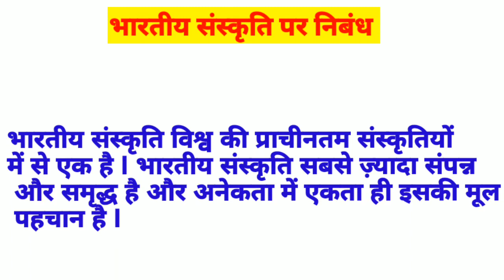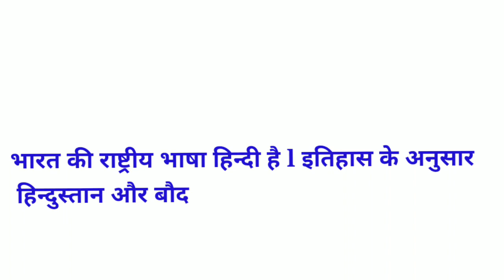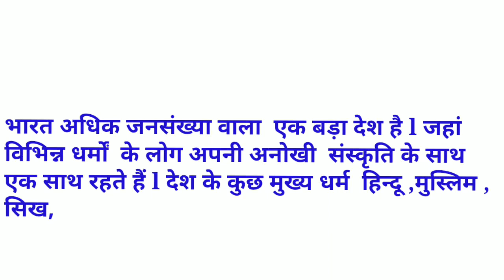भारतीय संस्कृति पर निबंध ll Essay on Indian culture in hindi ll Bhartiya Sanskriti पर nibandh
भारतीय संस्कृति पर निबंध
 भारतीय संस्कृति पर निबंध कैसे लिखें
भारतीय संस्कृति पर हिंदी में
 भारतीय संस्कृति पर सबसे अच्छा निबंध
हाउ टू राइट एस्से ऑन इंडियन कल्चर इन हिंदी
how to write essay on Indian culture in Hindi
 Bhartiya Sanskriti per Hindi mein nibandh Bhartiya Sanskriti per nibandh
 Essay on Indian culture in hindi
Bhartiya Sanskriti पर nibandh